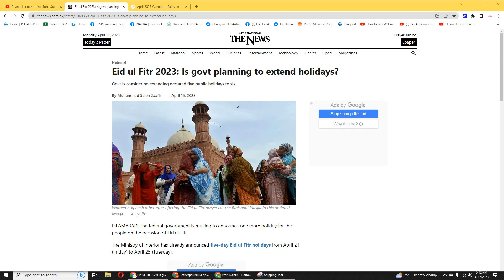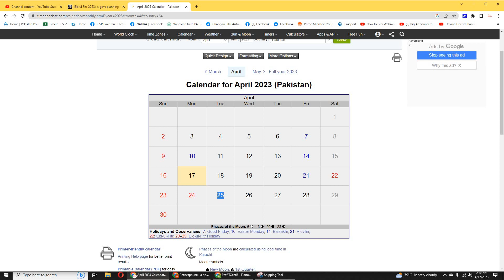Eid ul Fitr 2023: Govt announces 5-day public holidays in Pakistan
The interior ministry said that the Eid holidays would be from April 21 to April 25.

However, if approved the five-day holidays will turn into six as holidays will begin on April 20 (Thursday) instead.